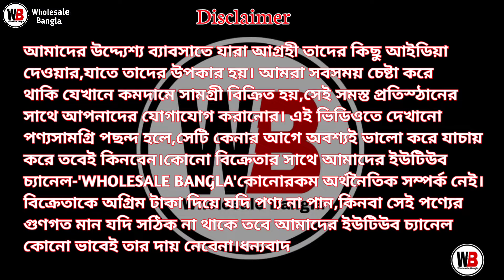Latest Kurti Wholesale Market In Kolkata | Kurti Manufacturer In Kolkata | Suvee Fashion Kolkata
SHOP ADDRESS

      Suvee Fashion

Near Howrah Haat/ Mangla Haat
20/21 Bhagwan Ganguly Lane, 5th Floor, Howrah 711101
Ghoradanga.

GST: 19AHOPL4954B1Z4
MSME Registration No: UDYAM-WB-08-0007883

*TIMING:* MONDAY TO SATURDAY 10AM TO 7PM

Payment Option Available:

1. Cash
2. Bank Transfer
3. QR Code
4. Phonepay/GPay/Paytm
5. COD

Wholesale Bangla.

Your queries-
kurti haat
kurti manufacturer kolkata
kurti manufacturer
two piece kurti wholesale
kurti wholesaler
wholesale bangla
howrah kurti market
best kurti wholesaler kolkata
suvee fashion kolkata
suvee fashion
mangla haat
kurti